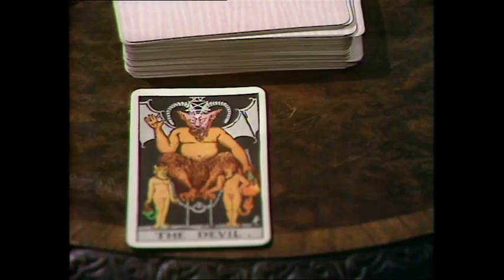Ace of Wands (1972) S3, Ep 13 "Mama Doc" Part 3 - Children's Fantasy Supernatural Drama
The story concludes...

First broadcast 11th October 1972.

IMDB review (WITH SPOILERS) of this episode:

"This three-episode story was from what turned out to be the last series for the show before it was cancelled in late 1972 after running for three series.It must have just caught me at the time when I was starting to both listen to music and watch TV and movies. I'm pretty sure it was the catchy theme tune by Andrew Bown (even if he did sound like he was singing "Tarot Banana-man" in the chorus) which first caught my attention and then ended up really liking the programme too.

I would describe it as being something like a junior-version of "Jonathan Creek" with Michael McKenzie playing the role of stage magician and more, Tarot, who with his two young friends, Pippa and Chas, gets drawn into adventures which touch on the vaguely supernatural.

This one didn't strike me as one of the best, concerning as it does a strange old woman with a mania for collecting dolls, which she is now apparently ready to take to the next level by kidnapping real people and converting them somehow into for, want of a better phrase, living dolls.

It's all rather silly as she ends up kidnapping and drugging Mr Sweet and Mikki to be participants in a strange tea party at her doll shop / museum, but with a little bit of Tarot's new skill of psychometry (no I didn't know what it was either), he traces the woman and her idiot helper to their lair and with a bit of spoon-hypnosis, saves the day.

Considering the budget of the programme, it's still quite watchable and even if the acting is a little bit stiff and wooden at times and the special effects seemingly wholly reliant on stop-start photography, I'm not going to give this programme any hate 50 years or so after I first watched it."

And firebreathingdimetrodon gives his two-penneth:

". I take that back [referring to their comment from previous episode]. They could have edited all three episodes into a single half-hour and used the other two parts for a proper villain, and not a misunderstood and lonely old lady. That’s about the only way this would have been entertaining.Well, there’s Tarot using a silver spoon to hypnotize the antagonist into not being naughty anymore. I don’t think I’ve seen that done before."